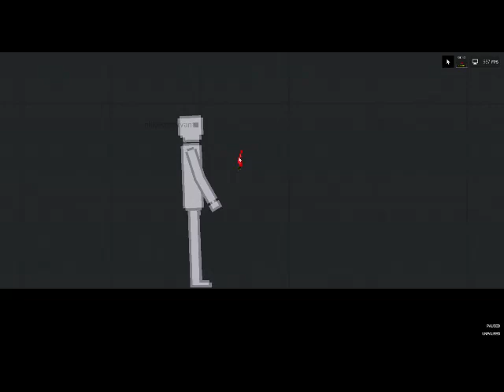Shitpost status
Bababooey